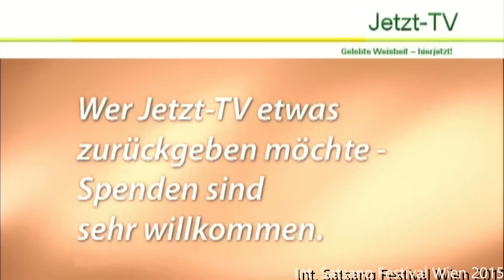Edgar OWK Hofer: Das Eine will sich genau so erfahren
Dieser Satsang mit Edgar fand beim Int. Satsang Festival Wien 2015 statt (Jetzt-TV, Edgar OWK Hofer satsang06).
Über das Spiel, die „Welt zu verändern“; die Paradoxien, dass im Einen Dinge als zwei erscheinen und dass nur das Jetzt existiert, aber die Ewigkeit alles durchdringend, und das Paradox des Nichts und Alles; über die Möglichkeit bzw. Unmöglichkeit, das Nichts und die Unendlichkeit zu erfahren; die Natur des Verstandes ist es zu denken; die Unendlichkeit ist nur für die Unendlichkeit selbst erfahrbar, nicht für den Verstand, der sich darin auflöst; null und unendlich, zwei Seiten einer Medaille; die Erfahrung, die Unendlichkeit zu sein; da ist etwas, was bewusst ist, das Sein, Bewusstsein, ohne Grenze; die Tür des Gewahrseins, einer von vielen unterschiedlichen Wegen, der für manche funktioniert; Göttlichkeit, die Göttlichkeit anschaut, wer ist das?; mehr ist nicht nötig, als die kleine Flamme des Gewahrseins; der Hinweis „Das ist ja nur ein Filme“, je nach Situation willkommen oder als störend empfunden; Leid, ein Ruf aufzuwachen; Dankbarkeit für Edgar, seine Satsangs und sein Buch über Erleuchtung; wenn das Gefühl da ist, den letzten Schritt nicht machen zu können, und die Vorstellung, ES nicht zu sein, aufrecht erhalten wird; der feine Unterschied zwischen Glauben und Wissen; auch der Zweifel darf da sein – alleine das Sehen von allem reicht; in den Augen des anderen die eigene Wahrheit sehen; die positive Seite von Glauben: die Vorwegnahme des Wissens, als … ob; wir sind alle der- / die- / dasselbe, ein Bewusstsein, warum dann vergleichen?; das Eine will sich genau so, wie wir uns gerade zeigen, erfahren; wir sind das größte Wunder, was es in unserem Leben gibt.